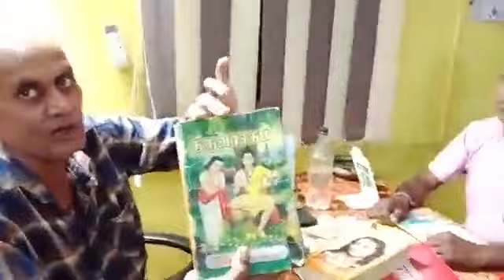இரண்டாம் முறையாக விசைத்தறியர் விளக்கம் பெறும் வெங்கடேச நீர் மருத்துவம் மரம் ஓகியாக(1)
பசியை வெல்லும் டார்வின் பரிணாமம் அது நீர் உணவால் உள் உடம்பை தூய்மை செய்யும்போது அது பழைய விஷம் நாக்கில் மஞ்சளாக விஷம் வந்து படியும் அந்த விஷத்தை எடுக்காமல் போனால் அது அவனை கொன்று விடுகிறது ஆகையினால் இரண்டு நாட்கள் அல்லது மூன்று நாட்களில் அந்த விஷயத்தை கீழே இறக்க வேண்டும் அதற்கு வேக வைத்த முட்டை கோசும் இரண்டு ஒரு பிரட் ஸ்லைஸும் வைத்து சாப்பிட்டு அந்த விஷத்தை கீழே இறக்க வேண்டும் பிறகு இரண்டு மூன்று நாளைக்கு மீண்டும் நீர் மருத்துவம் செய்ய வேண்டும் மீண்டும் அதே மாதிரி விஷம் வந்து படியும் இப்படியே இறக்கி கொண்டே போனால் உடல் இளைத்து நின்று ஒரு கட்டத்தில் விஷம் வாயில் படிவது நின்றுவிடும் ரத்தம் தூய்மையாக இருப்பதால் சிறுநீர் பிரிவது நின்றுவிடும்,உணவு கழிவுகள் இல்லாத நாள் உனக்கு மலஜலம் அற்ற தேகமாக மாறிவிடும், இதுவே தூய்மையான உடலாகும்., இதுதான் மரணத்தை நோயே வெல்லுகின்ற எளிய முறையாகும்,இது வள்ளுவர் கண்டறிந்தது இதை வெங்கடேசன் என்கிற மாபெரும் விஞ்ஞானி ஆறாண்டுகள் போராடி ஜெர்மன் டாக்டர் உடைய சளி குறைந்த மருத்துவத்தையும், ஜெர்மன் டாக்டர் உடைய அறிவு சார்ந்த நோன்பு,இதை வைத்து நீரை மருந்தாக அருந்தி 100 கிலோ எடையை 63 கிலோ எடையாக மாற்றி அமைத்து நோய்களை நீக்கி காட்டினார்,உலகத்தின் இரண்டாவது சார்லஸ் டார்வின் என்று சொல்லக்கூடிய எனது ஆசிரியர் வெங்கடேசன் சிறந்த ஓகியாக இருந்து எனக்கு வழி காட்டினார் பிறகு ஏதோ ஒரு காரணத்தினால் சாதாரண உணவு சாப்பிட்டு யோகத்தை பாதியில் நிறுத்திவிட்டார் அந்த சாதாரண உணவு அன்புக்காக சாப்பிட்டு தன்னுடைய உயிரை போக்கிக் கொண்டார் ஆக அன்பும் கூட சாதாரண உணவை சாப்பிடுகின்ற பொழுது அது மரணத்தை தருகிறது ஆகையினால் தவ வாழ்க்கையில் அன்புக்கும் பாசத்திற்கும் இடமில்லை அதை புரிந்து கொண்டு தொடர்ந்து சுத்தம் செய்தால் நாம் முன்னேறி விரும்பு வரை வாழ்ந்து நாம் சமாதான நிலையை எட்ட முடியும் அதுதான் விருப்பத்தில் மறைகின்ற மரணம் மற்றவை எல்லாம் நோயில் சாகின்ற மரணம் நமது அதை ஏற்றுக் கொள்ள முடியாது, ஏற்றுக்கொள்ள முடியாது நலமே நடக்கட்டும் விண்வெளி நமக்கு எல்லா ஆற்றலும் தருகிறது நன்றி வணக்கம் 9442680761